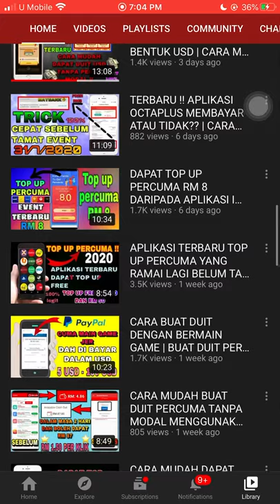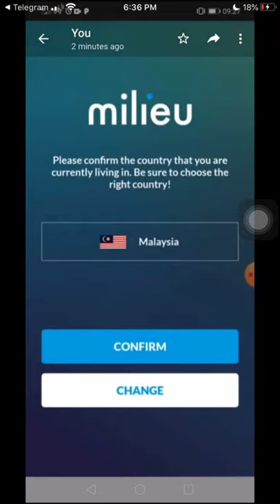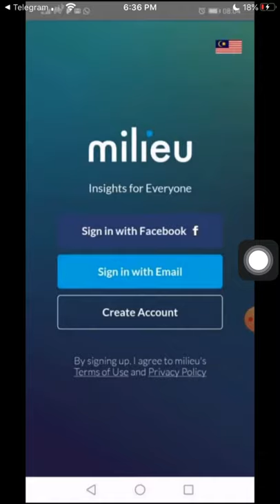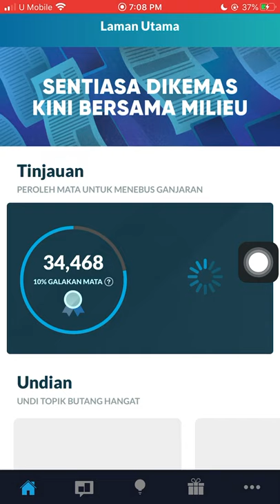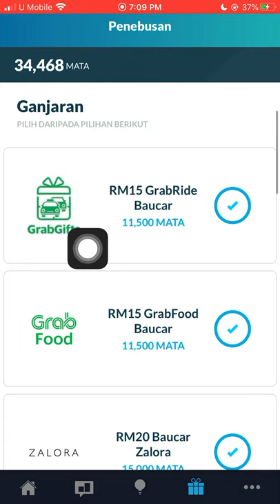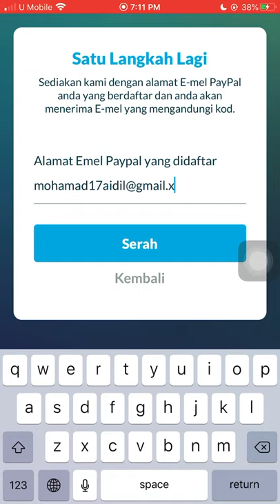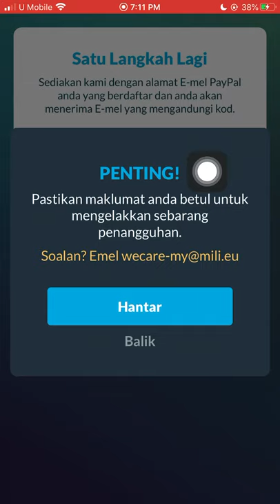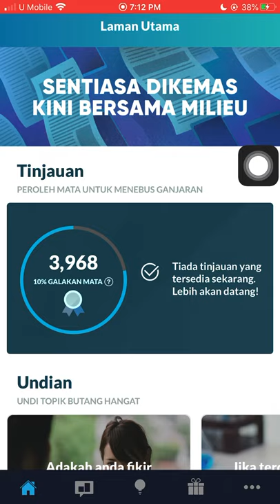CARA MUDAH DAPAT TOP UP RM 50 DENGAN APLIKASI INI | TOP UP PERCUMA 2020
LINK GROUP TELEGRAM CARA REGESTER

LINK APPS (ANDROID)

LINK APPS (IOS)

MASUK KODE

👉🏻 2DFLUQ
👉🏻 2DFLUQ

(FOLLOW IG BUAT DUIT PERCUMA) UNTUK GIVE AWAY💰

Link video jawab servey

CARA DAPAT TOP UP PERCUMA DAN HANDPHONE PERCUMA

CARA DAPAT RM 50

DUIT PERCUMA RM 1.50 PER KLIK

BUAT DUIT PALING SENANG

BUAT DUIT SAMPAI BERATUS RINGGIT

List tutorial buat duit dengan bermain game

Jangan Ketinggalan Guys!

Ikut semua step dalam video sampai habis

Masukan kod untuk dapatkan 8000 coin pertamas (3618402)

1.Download via playstore/apps store

2.Buka dan mendaftar di bahgian profile

3.Klik masuk

4.Klik buat akaun

5.Masukan Malaysia, email dan password

6.verifiy email melalui spam ( bukak gmail tekan 3 titik dan cari spam)

7.Buka dan login semula

8.Bace 1 news untuk dapatkan 50 point

9.Done

*Tugas di aplikasi ini hanya membaca news, semakin banyak news yang korang baca maka semakin banyak lah duit yang korg boleh dapat. PEMBAYARAN MELALUI TRANFER BANK

Selamat mencuba guys dan semoga bermanfaat

Like dan Share gusy

Video ini bertujuan untuk memberi pengetahuan dan pembelajaran sahaja. Saya/Buat duit percuma tidak menjamin bahawa semua orang akan memperolehi income seperti yang ditunjukkan. Ianya terpulang pada usha masing-masing.Saya/buat duit percuma juga hanya menunjukkan aplikasi/website yang berpotensi untuk buat duit percuma.
Semua maklumat yang diberikan tepat pada masa video ini Diterbitkan tetapi sebarang perubahan yang mungkin berlaku tertakluk kepada pemilik aplikasi/website

cara dapat top up free
cara dapat top up free lazada
cara dapat top up free maxis
cara dapat top up free celcom
cara dapat top up free di lazada
cara dapat top up free dari lazada
cara dapatkan top up free
cara dapat topup free boost
cara dapat free top up boost
cara dapat topup free boost app
cara nak dapat topup free boost app
cara dapat topup free dari boost
cara dapat top up percuma celcom
cara mendapatkan top up celcom percuma
cara mendapat top up free celcom
cara nak dapat top up celcom free
cara dapat topup free celcom rm10
cara cara dapat top up free
cara dapat topup percuma 2019
cara dapat topup percuma digi
cara dapat topup percuma maxis
cara nak dapat topup percuma
cara untuk dapat topup percuma
cara dapat topup celcom percuma
cara nak dapat topup percuma digi
cara dapat top up digi percuma
cara dapatkan top up digi percuma
cara mendapatkan top up digi free
cara dapat topup free digi
cara dapat topup free dari shopee
cara mendapatkan top up free fire gratis
cara mendapatkan kode top up free fire
cara mendapatkan top up free fire murah
cara dapat topup free guna lazada
cara dapat topup free dari lazada
cara dapat topup free lazada
cara nak dapat topup free dari lazada
cara nak dapat topup free lazada
cara dapatkan top up free lazada
cara dapatkan topup percuma lazada
cara dapat topup free lazada 2019
top up free lazada
cara dapatkan top up free maxis
cara dapatkan top up maxis percuma
cara mendapatkan top up maxis percuma
cara nak dapat top up free maxis
cara dapat top up u mobile free
cara dapat topup free menggunakan boost
cara nak dapat top up percuma
cara nak dapatkan top up free
cara nak dapat top up free
cara nak dapat top up free digi